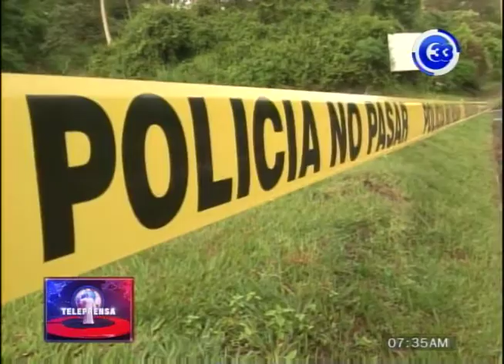PNC encuentra cadáver de un hombre en Calle a Huizúcar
Otro hecho violento fue reportado en la Calle a Huizúcar, donde la policía encontró el cadáver de un hombre no identificado.
Las primeras inspecciones indicaron que la víctima tenía apariencia de pandillero.